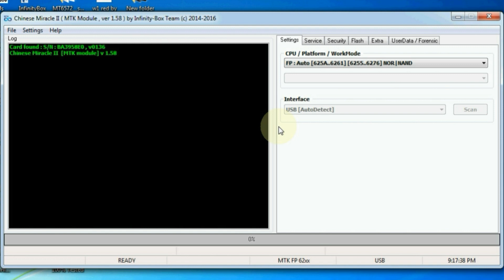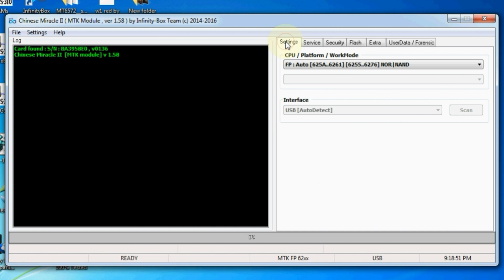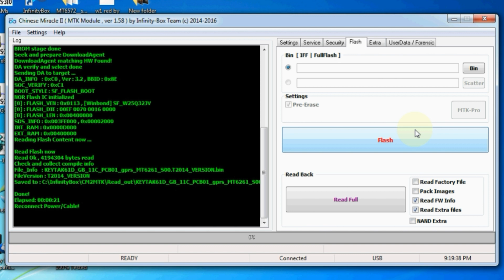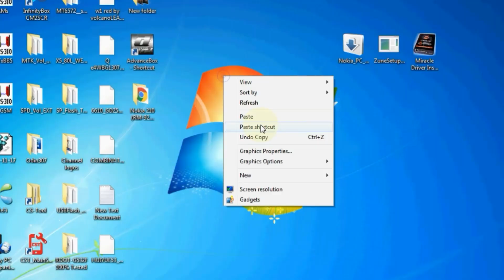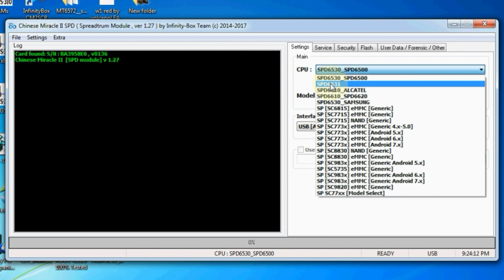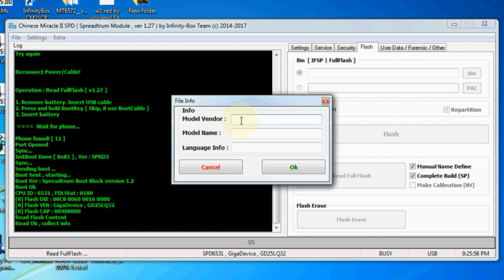How to make modified cable for SPD (spreadtrum) CPUs | ZM Lab | in Urdu/Hindi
Aslam o Alaikum (hey) Guys,

Today we're going to talk about Chinese SPD CPU Boot problem. In the video, first  we'll boot MTK CPU and Then SPD CPU simply  and after that we'll make Modified Cable. So you'll be able to make a USB cable modified your own. Then we'll check out the Cable.

             *SPD CPU's boot key problem trick working forever*